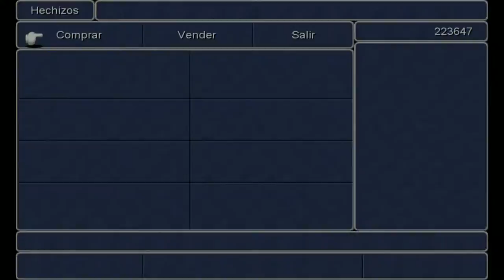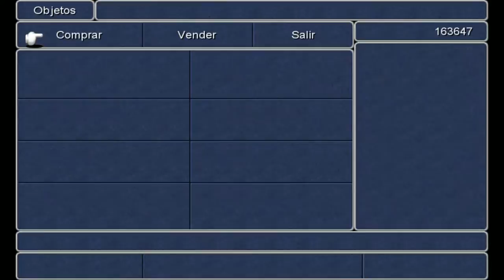Final Fantasy III - cap.21 - Imponente, Impresionante, Invencible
Final Fantasy tiene esa fea costumbre de darte barcos como para montarte un puerto tú solito. Por suerte, parece ser que los barcos son gratis, es decir, siempre te los dan por el morrete, o te los encuentras, o a saber qué, pero es de agradecer. Sólo faltaría que pagaras el transporte. ¡Sea como sea, el poderoso Invencible es nuestro, tras una laberíntica mazmorra plagada de Dragones Zombie, monstruos que se dividen y demás! ¡Like por el poderoso Invencible! Y para más Final Fantasy.

¡INVENCIBLE!